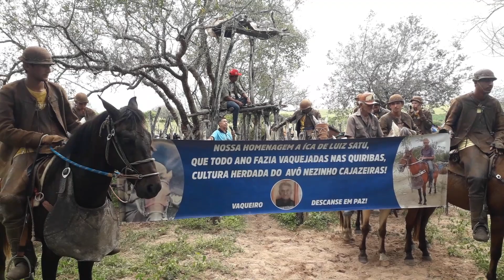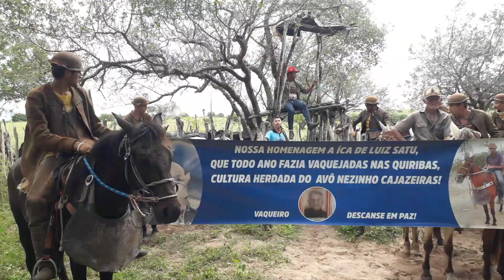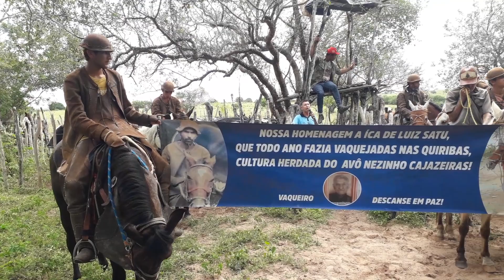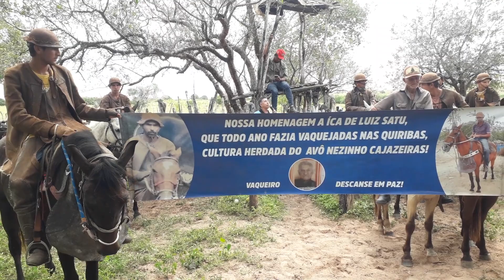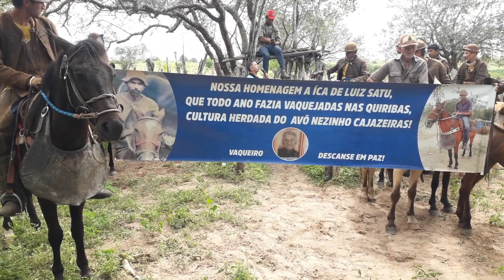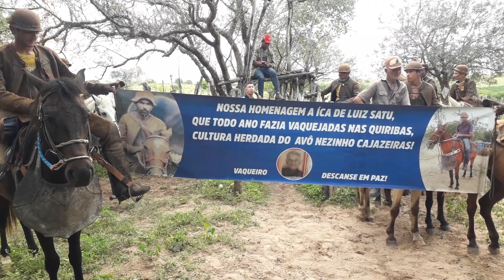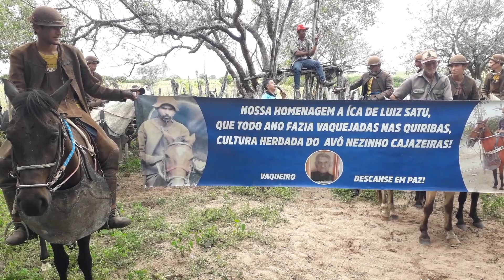Grande vaquejada de Vanderlan. pega de boi no mato cultura e tradição do Nordeste. vaqueiro disposto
essa vaquejada foi realizada dia 06/07/22 Pov. quiribas Porto da Folha Sergipe na fazenda de Luiz Satu festa pra reunir os amigos e vaqueiros da região e curtir  a pega de boi no mato.

QUEM QUISER CONTRIBUIR COM ESSE CANAL AJUDE PIX CEL.79 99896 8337.